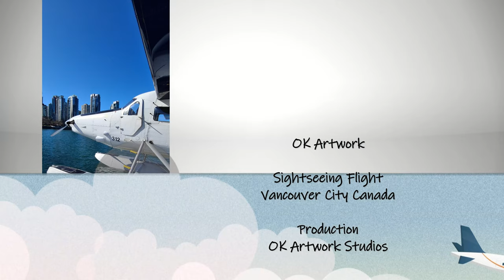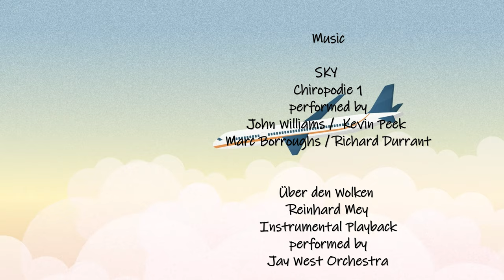Sightseeing Flight Vancouver City Canada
Harbour Air
Vancouver Harbour Flight Centre
1055 Canada Pl, Vancouver, BC V6C 0C3, Canada
British Columbia